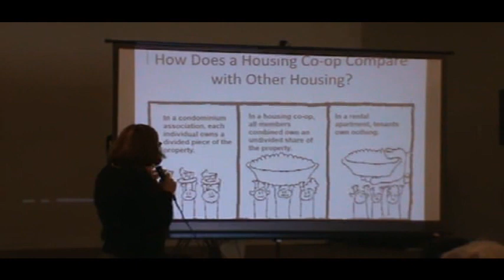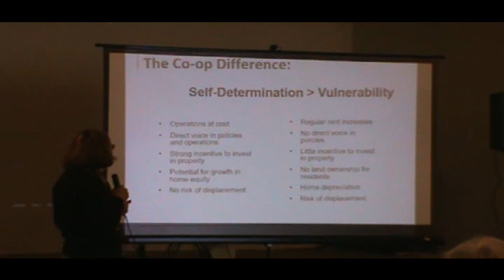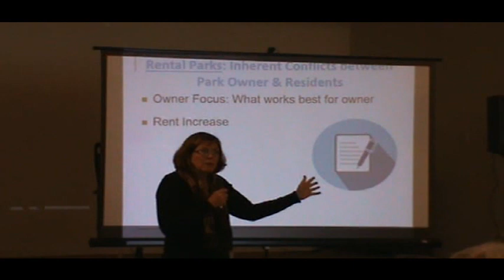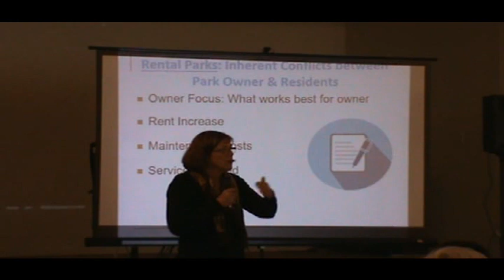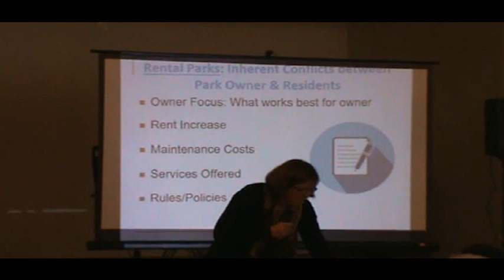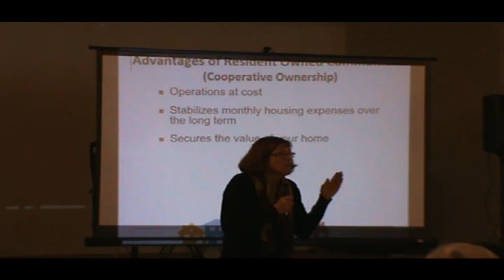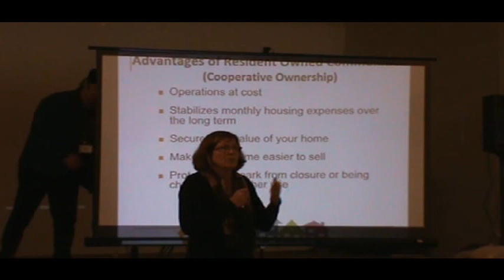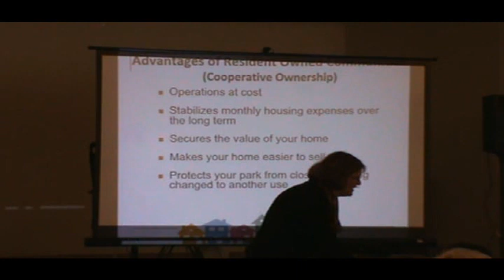Franciscan Park Governance Board Meeting 2/17/20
San Mateo County Supervisor David Canepa presented updates on housing, Seton Medical Center and the 2020 census. Updates about the formation of Co-op was presented by attorneys Jeff Strefiffer & Shelley Buchanan. Kim Coontz of California Center for Cooperative Development initiated several group breakout sessions with residents and Co-op committee members.